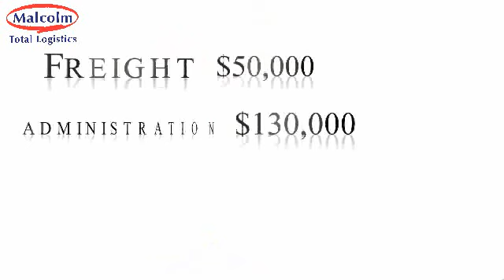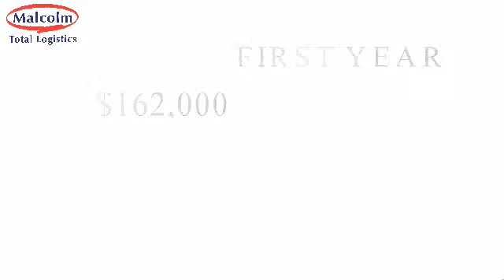Malcolm Total Logistics Video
Malcolm Total Logistics are located near Auckland International Airport, New Zealand. Proudly NZ owned and operated, we have a long standing reputation of delivering excellent service, at competitive prices.